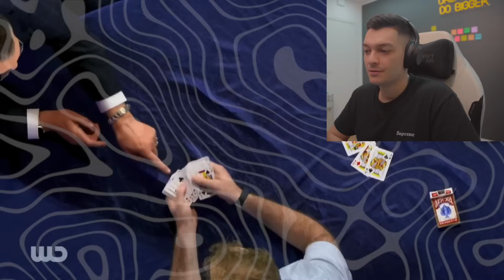REAGISCO AL CAMPIONE DI CARTOMAGIA 2022! STUPISCE TUTTI anche in TV!